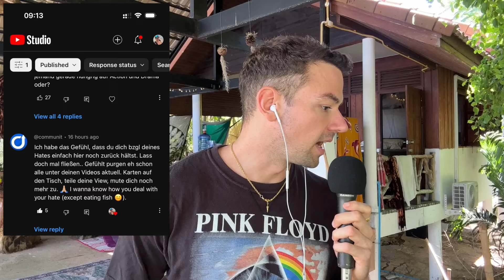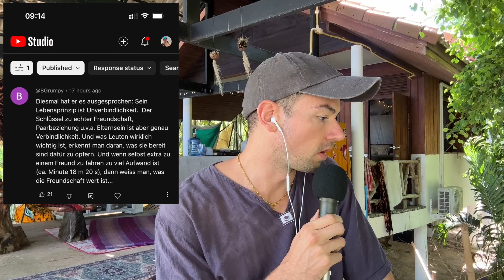Frei schnauze gegen Joe Dispenza & Ernährungsberater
Feuer frei bitches

Ich küsse deine Narben 💓 code: FERDI

My DE Amazon